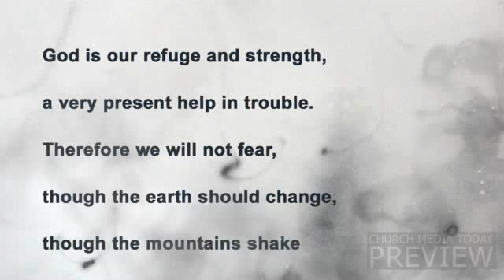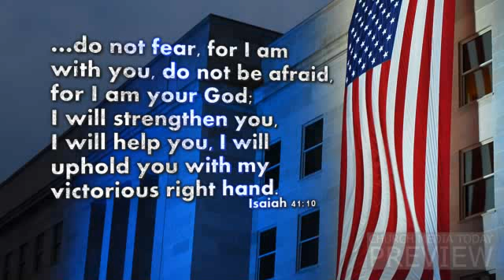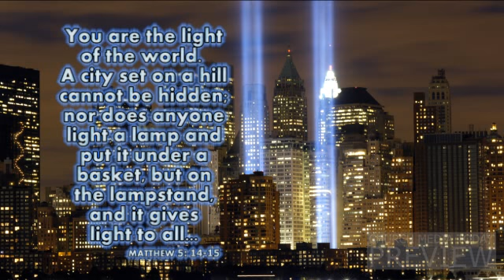Hope and Light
It is easy to lose hope and purpose when so much tragedy befalls us, but this moving tribute stirs the spirit to see God's ultimate plan. We are His light in this shattered world and if we turn to Him, He will heal us and hope is rekindled.  to see all the Unlimited Media available for less than $4 a month.